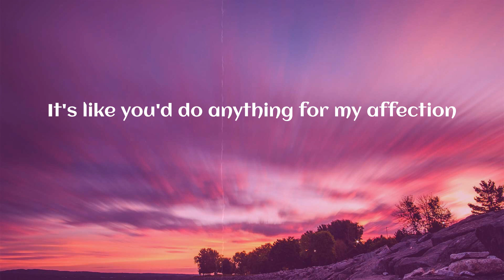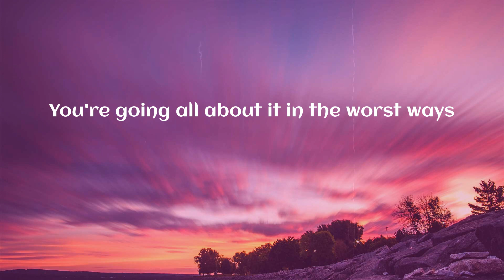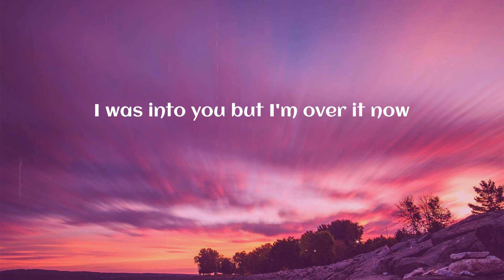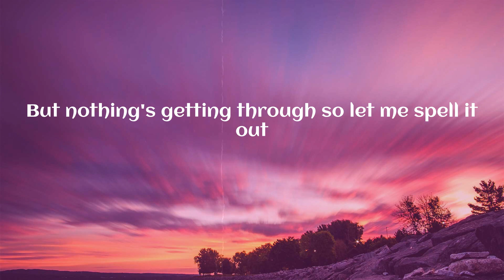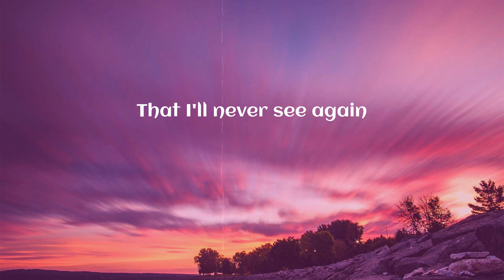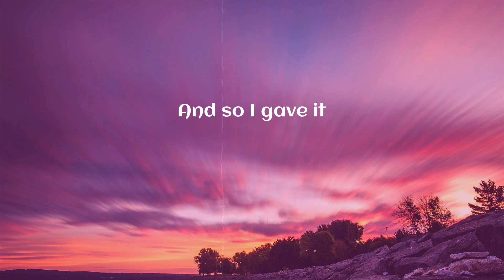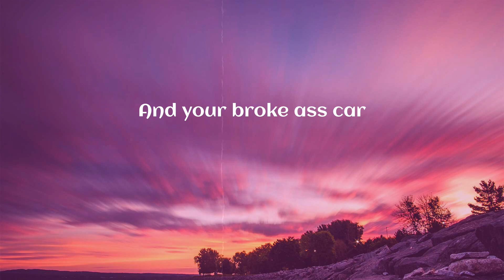GAYLE - abcdefu (Lyrics)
Lyrics:
Fuck you
Fuck you
A-B-C-D-E
F you
Fuck you
A-B-C-D-E
F you
Fuck you
A-B-C-D-E
F you